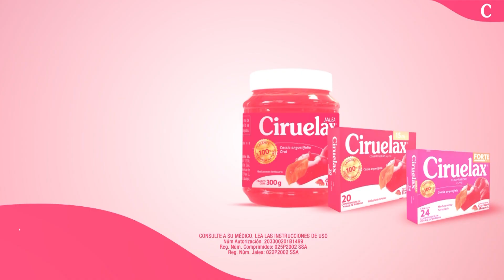Ciruelax y sus presentaciones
Ciruelax es un aliado para el estreñimiento, ¿ya conoces para que sirve cada presentación?